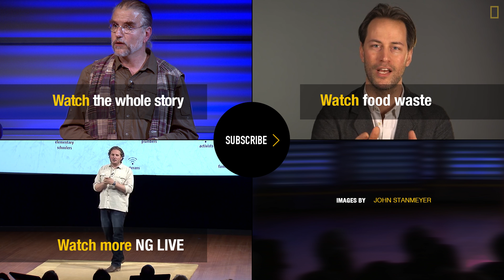Photos: When Food Prices Go Up, What Happens? | Nat Geo Live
In the next 25 years there will be nine billion people on our planet. How will we feed ourselves? National Geographic photographer John Stanmeyer travels around the world to capture the impact of rising food prices on people and our planet.